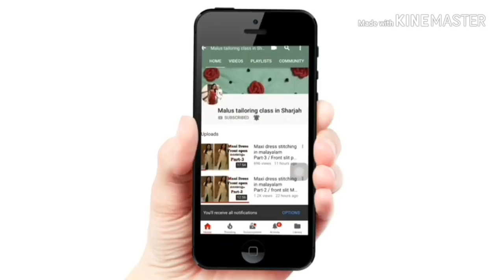Zip fixing malayalam / Zip attaching on front neck nighty part-3 / Zip stitching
Zip fixing in nighty front neck Part -3